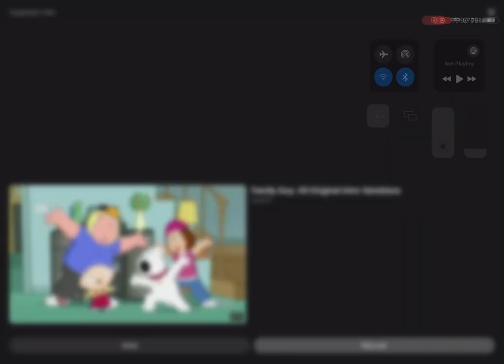BK ad but your audio sucks